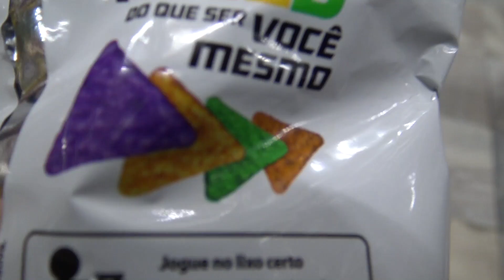24 HORAS SÓ COMENDO COMIDAS COLORIDAS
Hoje estou comendo só comida colorida por 24 horas !!

No vídeo de hoje estou comendo e vivendo em um mundo cor de rosa !!

Snap: oharaingrid